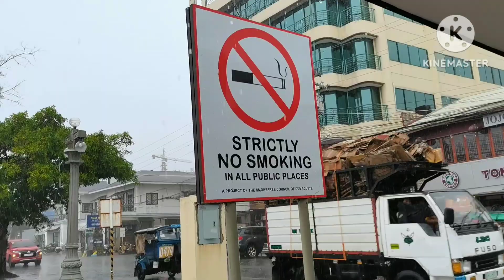May 24, 2024 first rain in Dumaguete and in bonsai garden for a long summer